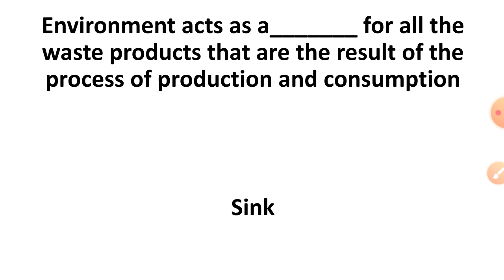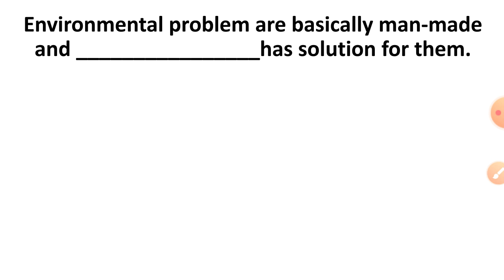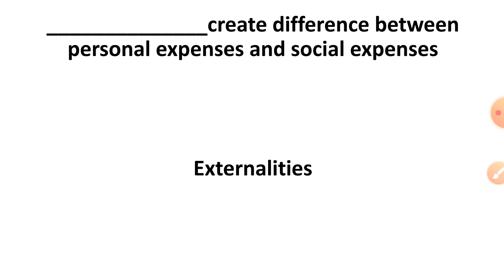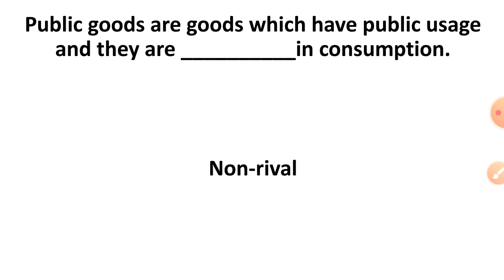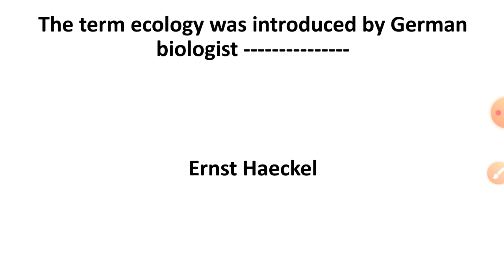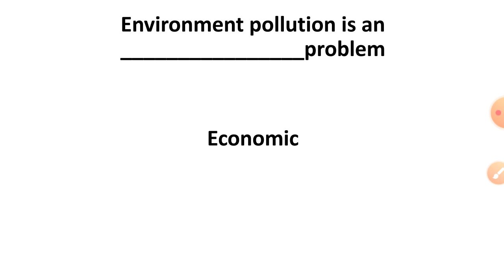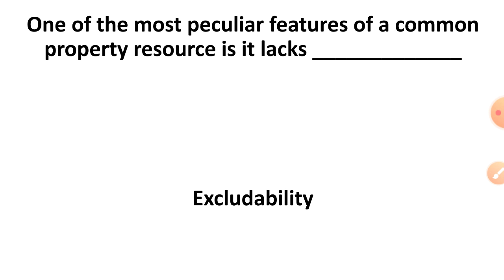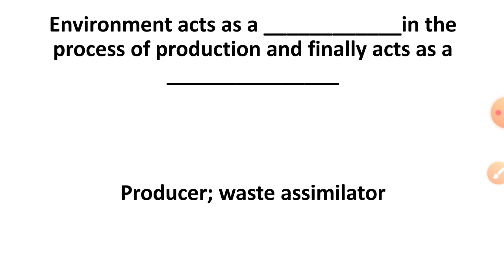Environmental Economics Fill in he Blanks Questions Part 3 |Introduction to Environmental Economics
Environmental Economics MCQs  Part 3